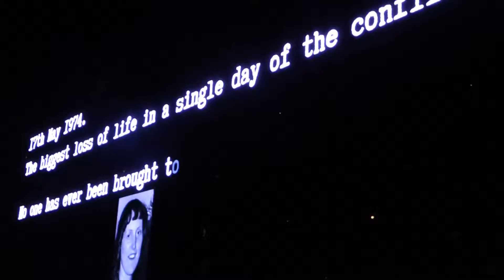Until the End of the World - U2. United Center, Chicago, IL May 22, 2018.